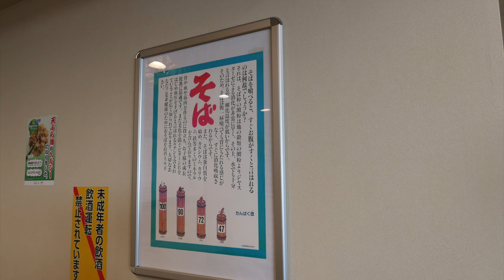ゆで太郎４ 月曜日まる得ランチセットを食す 【飯動画】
まる得ランチを全種類食べます。